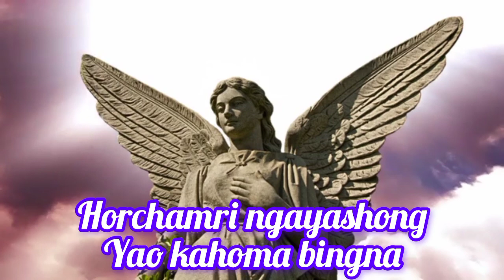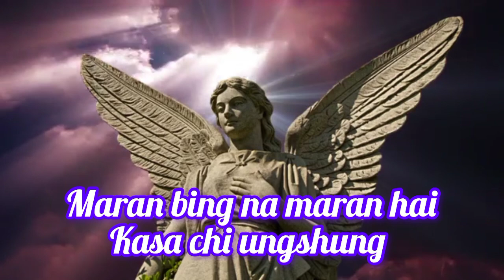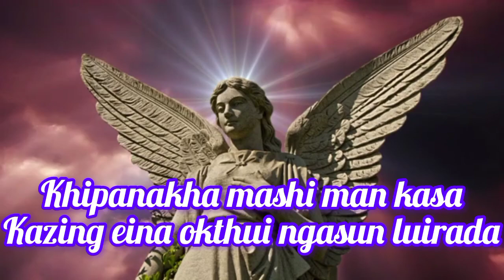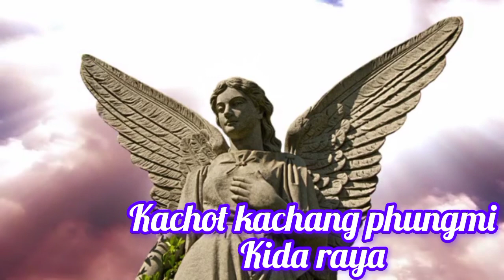Kazing_lemmet_ lyrics _Christmas_song__Yursari_Ngalung_feat_Reiminao_and_Rinchui.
For karaoke